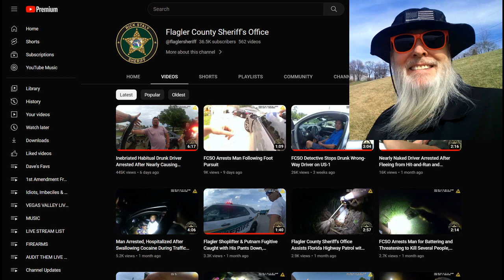Man Arrested After Stealing Scooter & Assembling it in Parking Lot!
A double feature today where one man steals an electric scooter and second where a man loses his pants during arrest, hahaha!